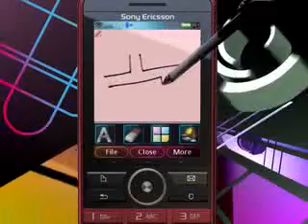ML 142703567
Video Migrado